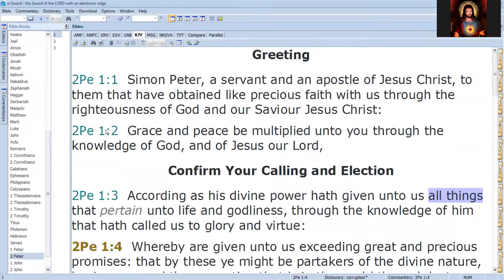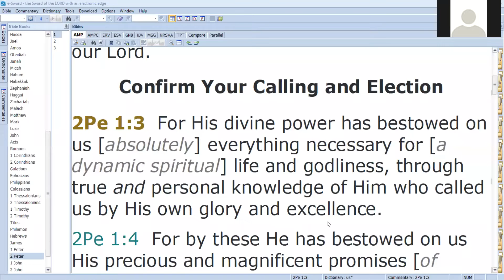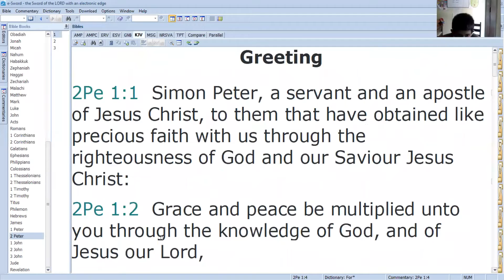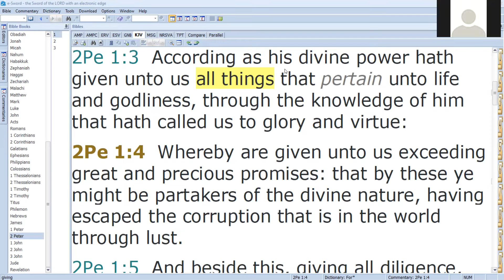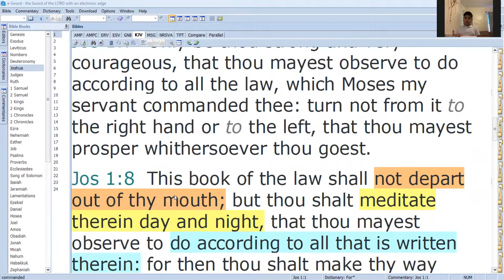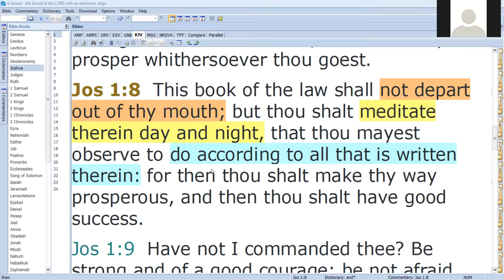Spiritual Breakfast 16th March 2021